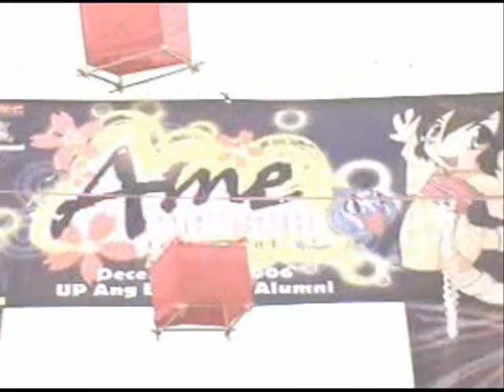Harap.sa.Likod @ UP AME Matsuri '06 - God Knows [Cover]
Harap.sa.Likod's first gig